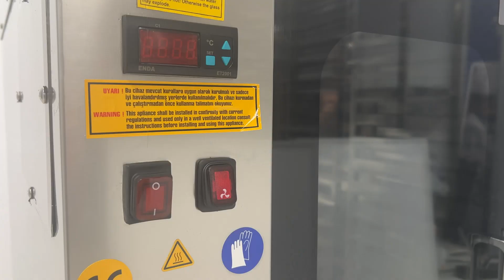Dospitor panificatie, Ideal Inox, 10 tavi 60x40 cm 🍞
🍞 Utilitate și Performanță:

Dospitorul Ideal Inox este un aparat electric specializat în dospirea aluatului, având capacitatea de a găzdui până la 10 tavi de dimensiuni standard de 60x40 cm ( tavi patiserie). Asta înseamnă că poți dospi o cantitate semnificativă de aluat într-un singur ciclu de lucru, economisind timp și efort.
Cu o putere de 1.4 kW, acest dospitor oferă o performanță robustă, asigurând o dospire eficientă și rapidă a aluatului.
Datorită termostatului digital, poți controla temperatura în intervalul cuprins între 0°C și 60°C, oferindu-ți astfel posibilitatea de a adapta procesul de dospire în funcție de necesitățile tale specifice.

🔍 Design și Construcție:

Dospitorul Ideal Inox este construit cu o atenție deosebită la detalii, având o structură solidă din oțel-inox de înaltă calitate, care oferă durabilitate și rezistență în timp.
Designul său ergonomic îl face ușor de utilizat și de întreținut, iar dimensiunile exterioare de 900x850x920 mm (lungime x lățime x înălțime) îl fac potrivit pentru spații de lucru de diverse dimensiuni.
Ușile din geam perimit o vizibilitate optimă asupra procesului de dospire, facilitând monitorizarea și controlul acestuia.
Greutatea sa de 50 kg îi conferă stabilitate și soliditate în utilizare.

💡 Funcționalități Suplimentare:
Lumina interioară integrată asigură iluminare în timpul procesului de dospire, facilitând observarea și evaluarea calității aluatului.
Posibilitatea de a folosi dospitorul ca suport pentru cuptoare adaugă un grad suplimentar de versatilitate și funcționalitate, optimizând spațiul din bucătăria ta de panificație.

🔌 Alimentare și Compatibilitate:

Dospitorul este alimentat la tensiunea standard de 220 V și frecvența de 50 Hz, asigurându-ți compatibilitatea cu majoritatea surselor de curent din mediul industrial și comercial.

Cu toate aceste caracteristici avansate și funcționalități utile, dospitorul de 10 tăvi Ideal Inox este alegerea ideală pentru profesioniștii din domeniul panificației, oferindu-le posibilitatea de a obține rezultate excelente în fiecare etapă a procesului de producție a pâinii și produselor de patiserie, a blatului de pizza, etc.

☎️ 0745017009   - Echipa noastră este aici pentru a te ajuta să alegi soluția perfectă pentru afacerea ta!

🏢 Str. Balantei, Nr. 44, Petrești, Corbeanca, Jud. Ilfov